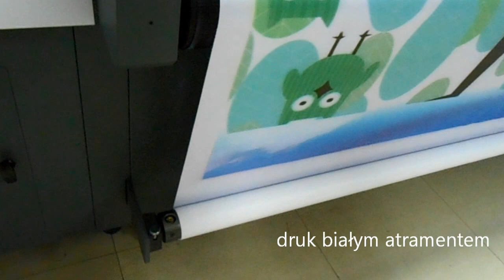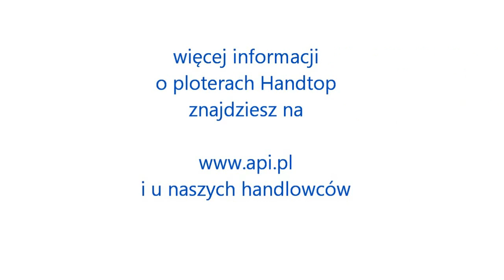Handtop 3200UV HP 12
szybki i wydajny ploter hybrydowy przeznaczony do druku z roli na rolę i na materiałach płaskich. 8-12 sztuk głowic Spectra Polaris 15pl, druk kolorami C,M,Y,K,White,c,m. Szerokość druku 3,2m.
Znakomite urządzenie dla dużych i średnich drukarni.